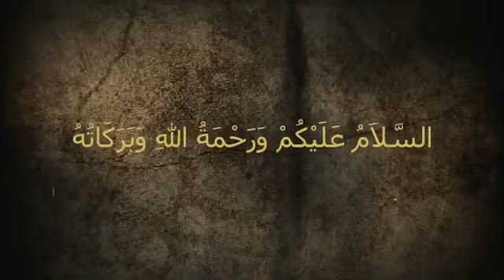दुनिया का अकलमंद इंसान कोन By Hafiz Javeed Usman Rabbani Short Clip